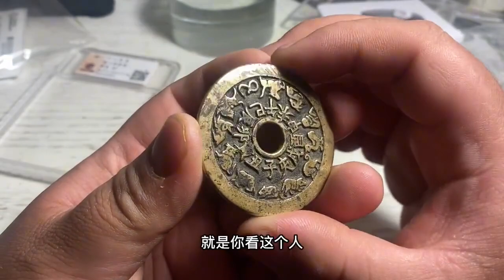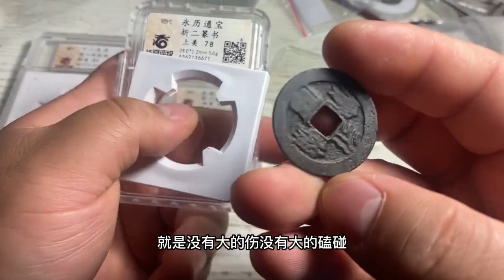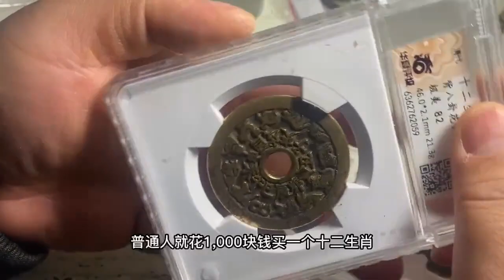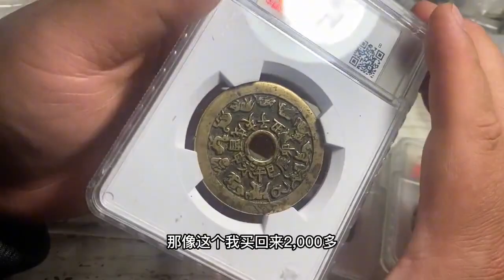沪漂华夏评级回来3枚古钱币，结果比胖子预期要差蛮多的，太难了